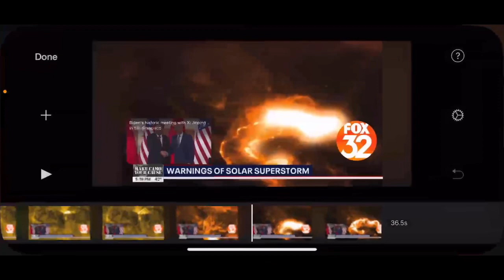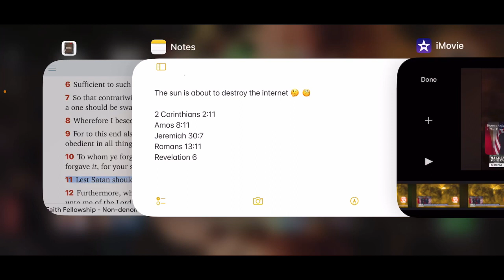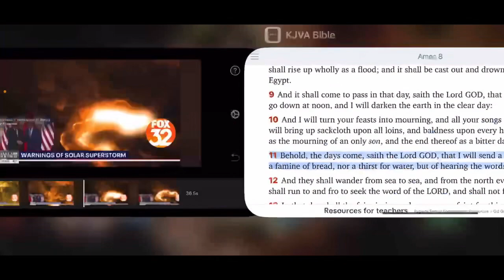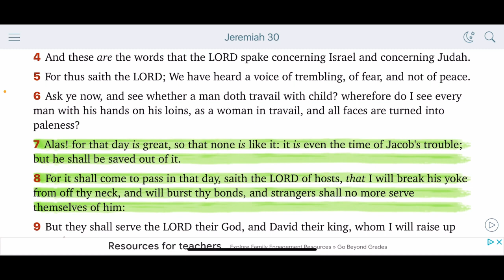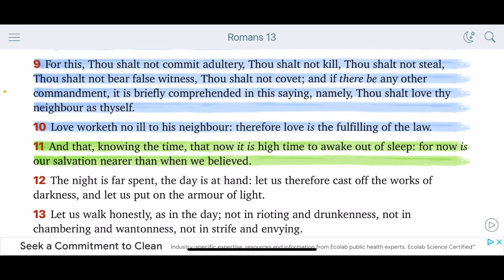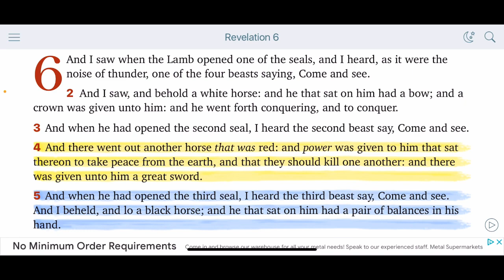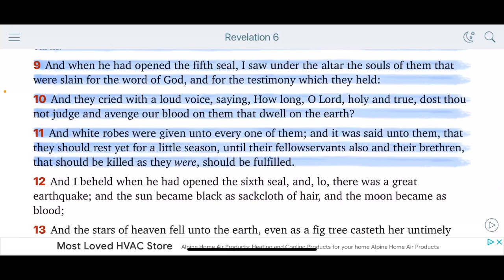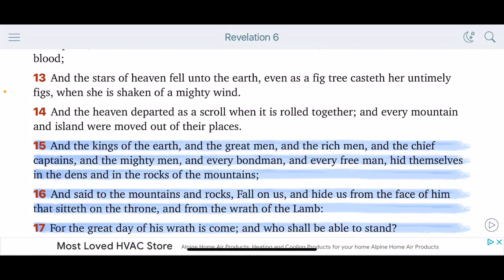Solar Storms are about to destroy the internet 🤔 🧐